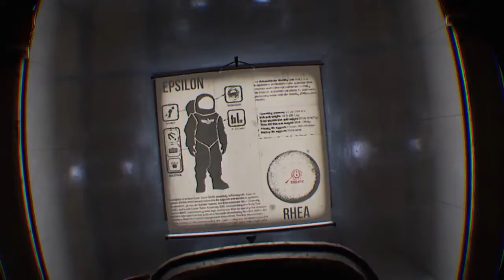Red Matter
PlayStation VR